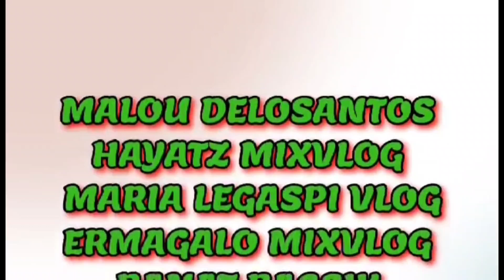PUTO MAYA NA MAY LATIK